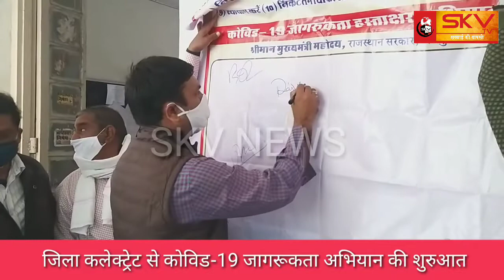SKV NEWS / जिला कलेक्ट्रेट से कोविड-19 जागरूकता अभियान की शुरुआत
देश दुनिया की ताजा खबरें अब आपके स्मार्टफोन पर एक नए अंदाज में ज्यादा जानकारी के लिए आइए हमारी वेबसाइट पर ।